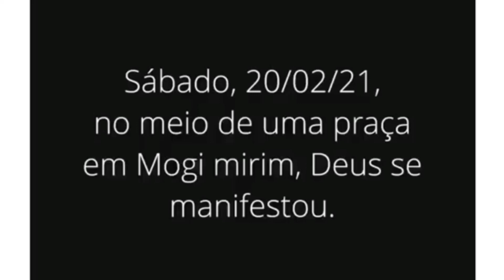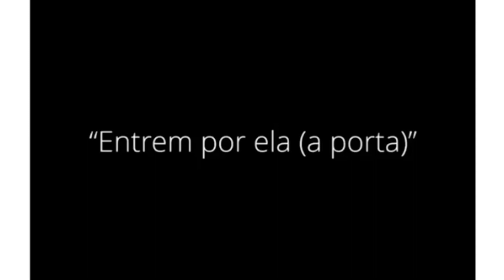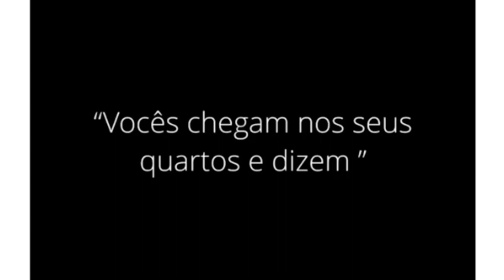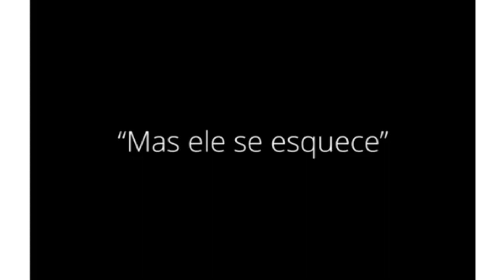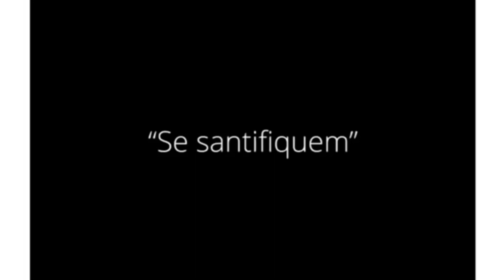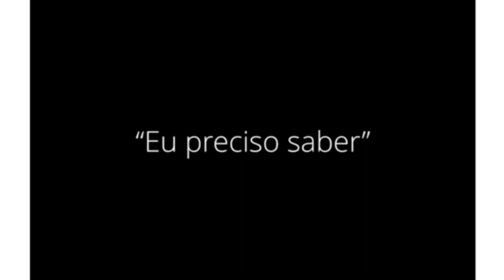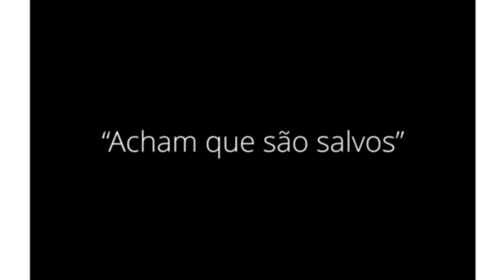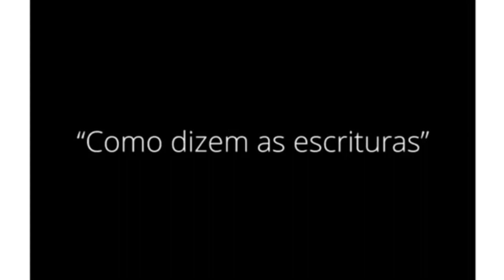🌹 Muito Forte - Ateu crê em Jesus e revela o que HÁ DE VIR!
Achei tremendo meus amados!
Por isso estou compartilhando aqui com vocês.

(Fan Page)